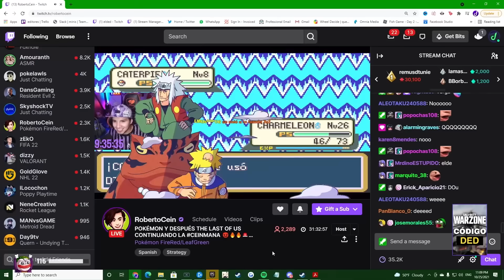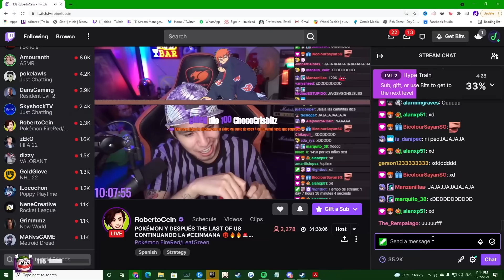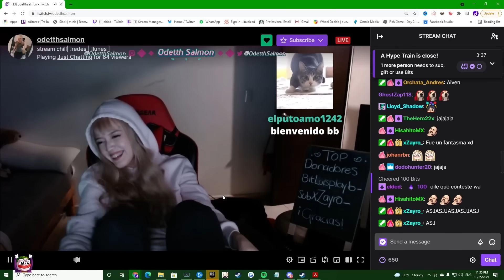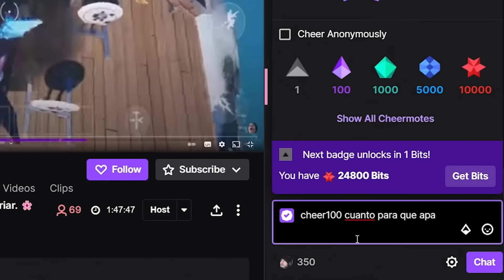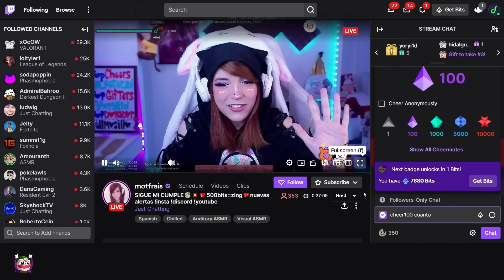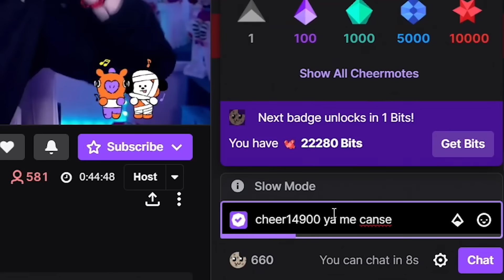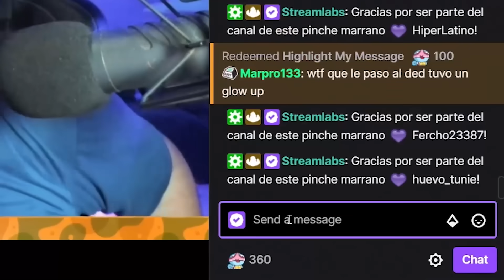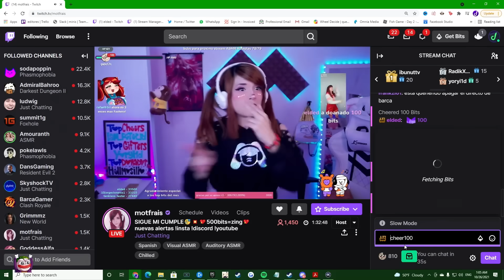APAGANDO DIRECTOS #6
Tenemos un apagando directos muy diferente pero muy bueno el dia de hoy!

Music | With You by Declan DP